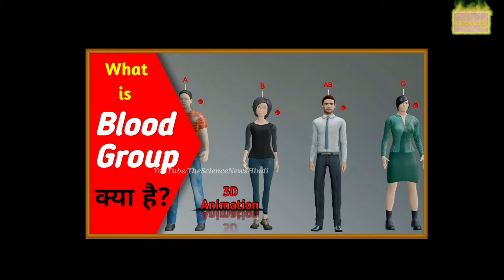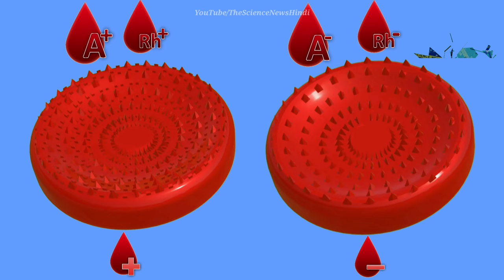ब्लड ग्रुप का Rh factor क्या है | What is Rh Factor in Blood Group | 3D Animation 🔥🔥🔥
नमस्कार दोस्तों.
स्वागत है आपका The SCIENCE news में। आज की इस वीडियो में मैंने "ब्लड ग्रुप Rh Factor क्या है?" के बारे में बताया है। कम समय में मैंने आपको सही जानकारी देने की कोशिश की है इसलिए इस वीडियो को पूरा देखें।

वीडियो अच्छा लगे तो Please इसे LIKE कर दे और इस वीडियो से रिलेटेड अपने कोई सुझाव के लिए हमें COMMENT करके बताएं। इस विडियो को SHERE करे ताकि और भी लोग इसके बारे में जान सके और हमारे चैनल को SUBSCRIBE कर ले ताकि आगे भी मैं आपके लिए इससे भी अच्छी वीडियो ला सकू. धन्यवाद।

Blood group Part 1 Link :-

THE SCIENCE NEWS
The Science News
the science news